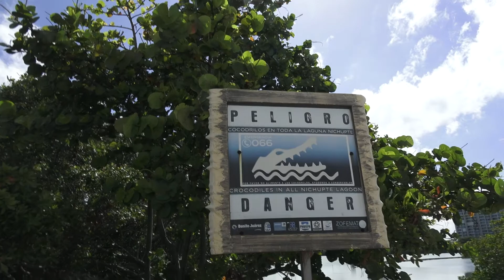Хрышчэньне ў акіяне, снорклінг, алігатар на вуліцы.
Канкун, Мексіка.